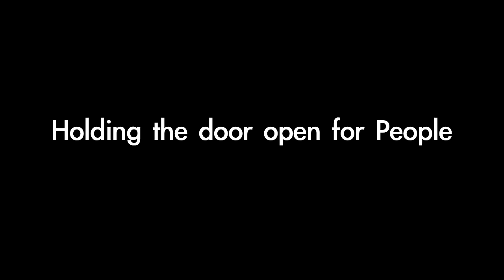Holding The Door Open For People That Are Far Away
Creep on my snaps! ▶ @mrhales100